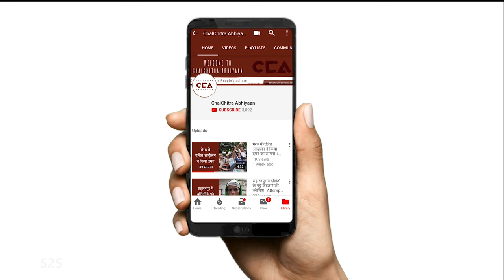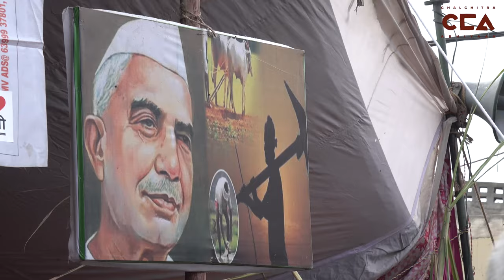गणतंत्र दिवस पर दिल्ली में ट्रैक्टर रैली- यूपी किसान || Tractor Rally on Republic Day- UP Farmers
दिल्ली के बॉर्डर पर किसानों का विरोध तेज होने के साथ-साथ पश्चिम यूपी में किसान तीन नए कृषि कानूनों के खिलाफ रैलियां और विरोध प्रदर्शन भी कर रहे हैं। 4 जनवरी, 2020 को पश्चिम  यूपी में बागपत जिले के बड़ौत में हजारों किसान इकट्ठे हुए। पंजाब की किसान यूनियनों के वरिष्ठ नेताओं ने भी रैली को संबोधित किया। वेस्ट यूपी के किसानों का कहना है कि वे दिल्ली की सीमाओं पर प्रदर्शनकारी किसानों में शामिल होंगे। एक चलचित्र अभियान की रिपोर्ट।

टीम - मोहम्मद शाक़ीब रंगरेज़, विशाल कुमार

As farmers' protests intensify at Delhi's borders, farmers in West UP are also organising rallies and protest demonstrations against the three new farm laws. On January 4, 2020 thousands of farmers assembled at Baraut in Baghpat district in West UP against the new farm laws. Senior leaders from Kisan unions in Punjab also addressed the rally. West UP farmers say they will join the protesting farmers at Delhi's borders soon. A ChalChitra Abhiyaan report.

Crew- Mohd. Shakib Rangrez, Vishal Kumar